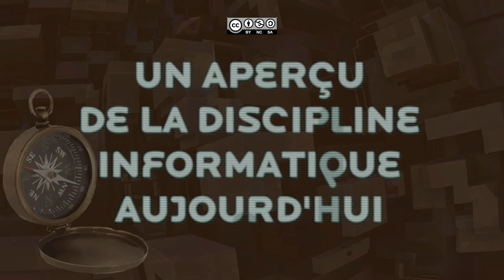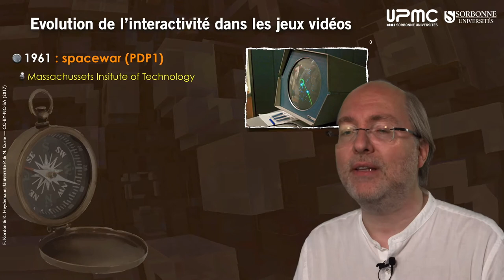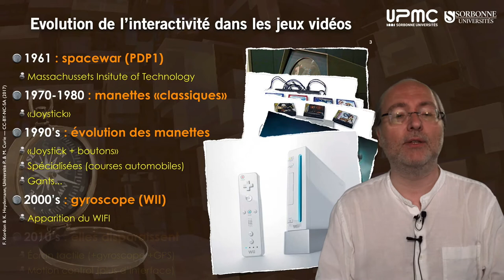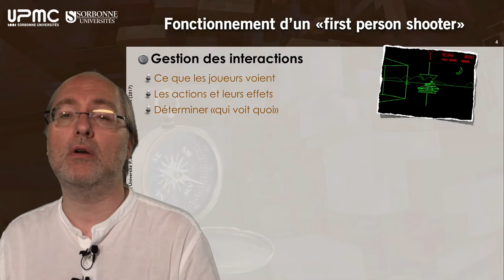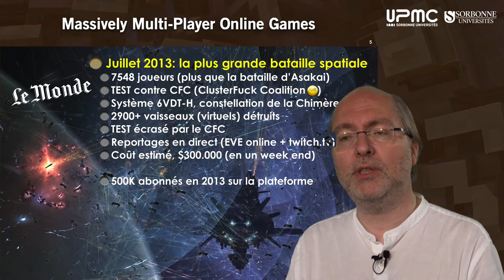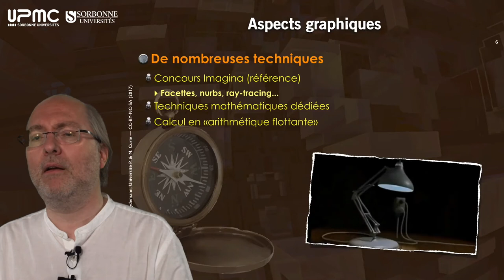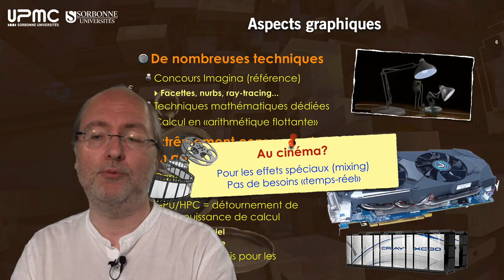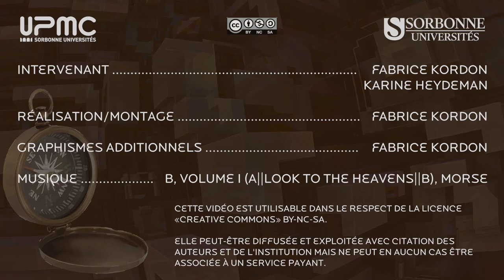05 — Considérations sur les jeux vidéos